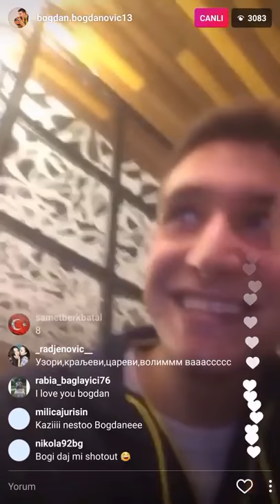Bogdan Bogdanovic: ''İki tane koca kafa, kralsın melih...''